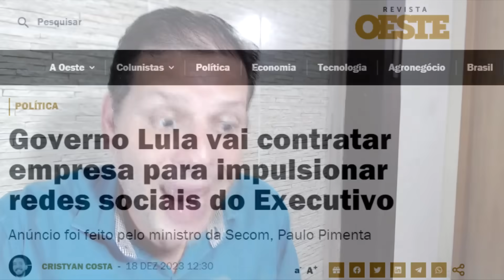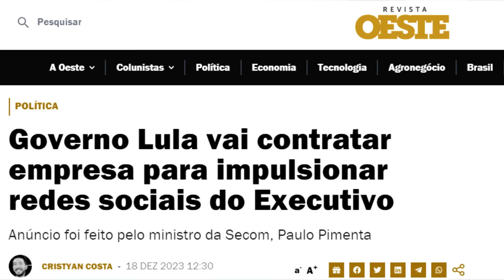O plano absurdo de LULA e JANJA após o hackeamento. Veja!